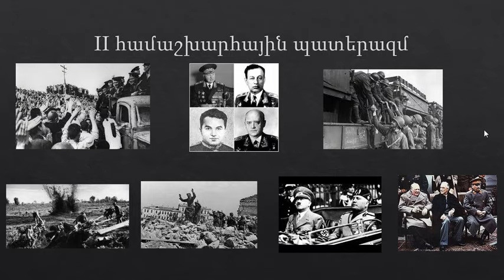Ճշմարտություն N2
Նիկոլիզմը դա մարդու միից մարդ լինելը հանելն է:
Սատկացնել լրբի լամուկին